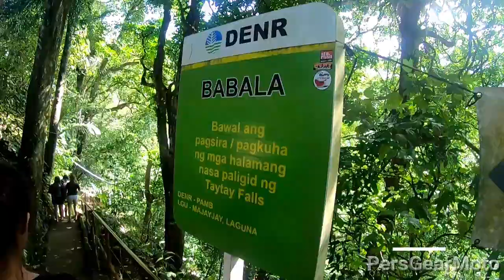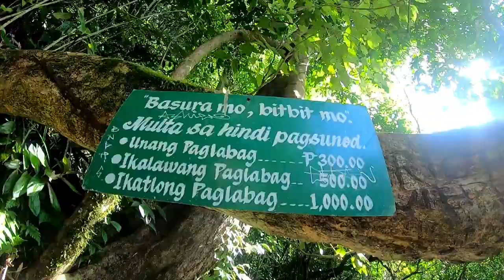LUCBAN/TAYTAY FALLS Quickie Ride